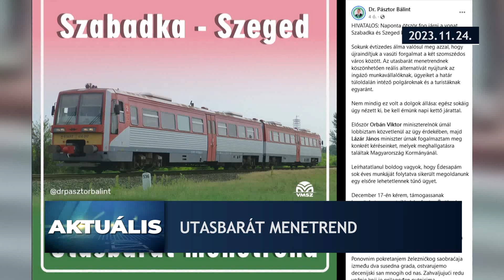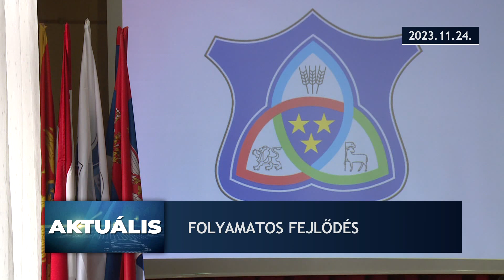Aktuális – 2023.11.24.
- Naponta ötször fog járni a vonat Szabadka és Szeged között
- A község napját ünnepelték Kishegyesen
- Olcsóbb lesz az üzemanyag az elkövetkező egy hétben